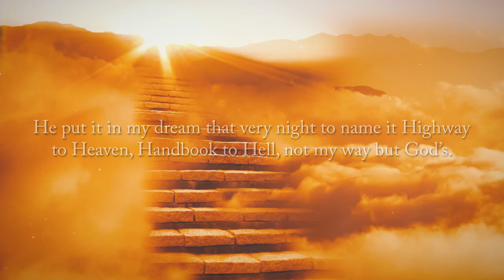Highway to Heaven Handbook to Hell by Disciple Carla